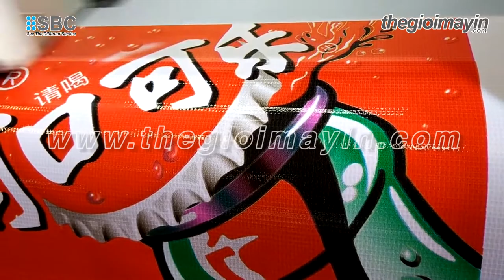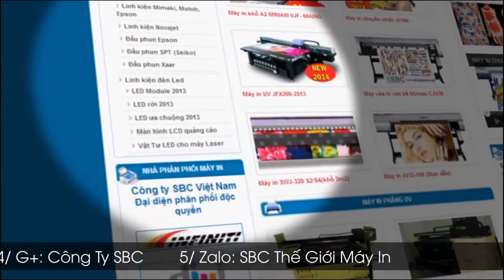Máy in bạt hifelx 3m2 Đầu KONICA - ALPHA GDK-512i-8 | máy in băng rôn | máy in bảng hiệu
Công ty SBC chuyên phân phối máy in uv chất lượng Châu Âu như: Dilli, Mimaki, Infiniti,...

0:08 Clap And Yell

0:21 Unison - Aperture [NCS Release]